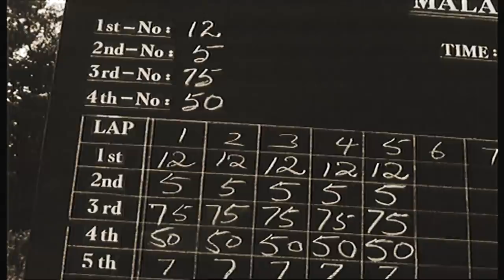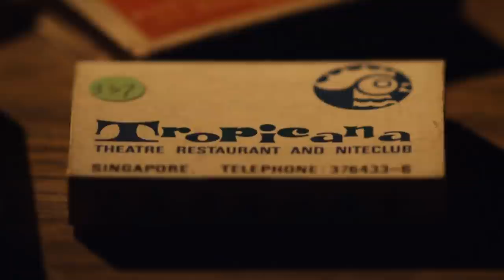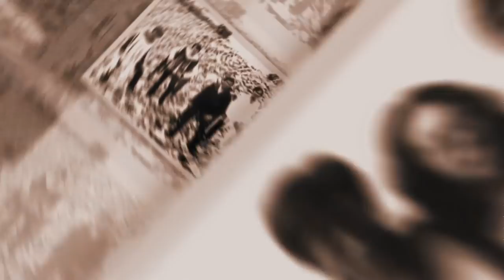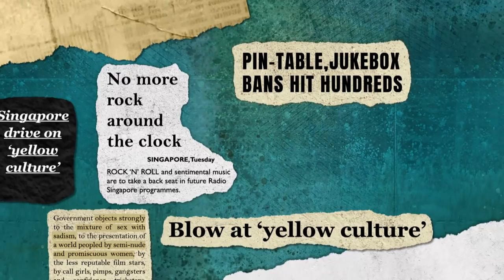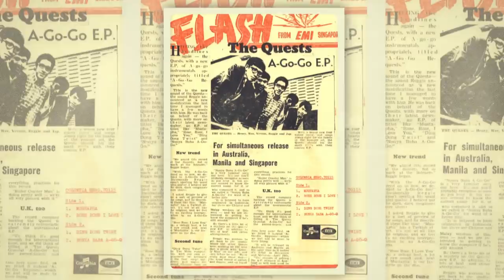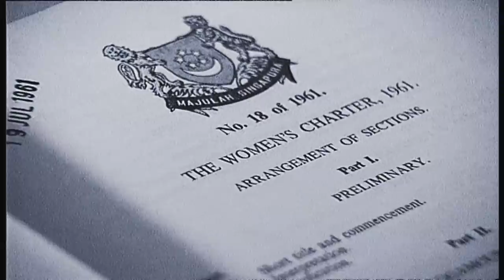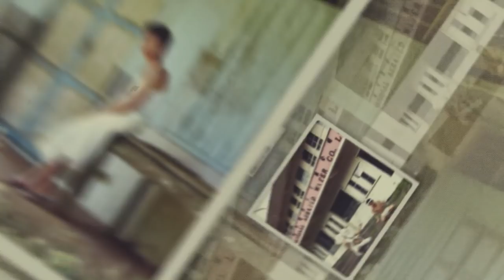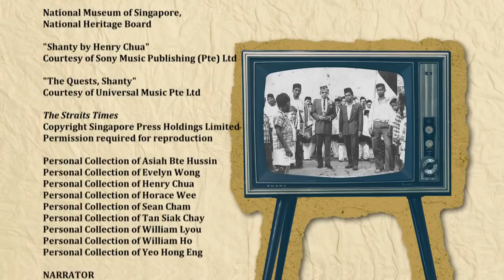Singapore 1960s: A New Nation Struggles To Survive | In Our Time | Full Episode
A companion account of Singapore's history told by everyday Singaporeans - revealing how identities and aspirations took shape against the backdrop of a new nation's struggle to survive in the 1960s.

About In Our Time: Rediscover the decades that shaped a nation, and  Singaporeans' stories behind the Singapore story.